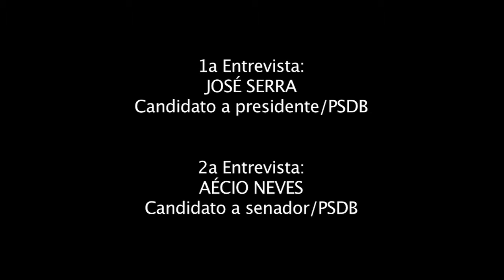Antonio Anastasia, Aécio Neves e José Serra fazem caminhada em Venda Nova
Antonio Anastasia, canditado à reeleição ao governo de MInas,  Aécio Neves candidato ao Senado e  José Serra, candidato à presidência  fazem caminhada em Venda Nova, Minas Gerais.